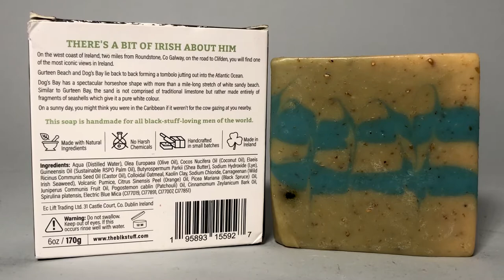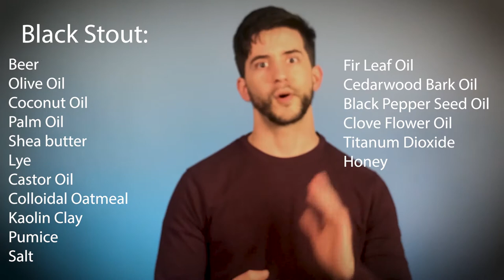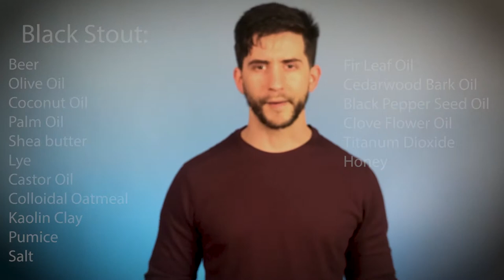Hey! Starting Off 2022 with The Black Stuff's Dogs Day Beach and Black Stout Review!!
Hey Guys! In this Video, I will be reviewing The Black Stuff's Dogs Day Beach and Black Stout natural soaps for men!

Chapters:
0:00 Intro
4:32 Soap and Box Discussion
6:23 Ingredients
8:19 Sniff Test
12:07 Lather Test
14:54 Final Thoughts and Recommendations

Ingredients:
Black Stout:
Actual Black Stout (yes, that famous Irish black stout which is certainly IP protected so we won't mention the name). 1 Pint is used in every 10 Soaps

Saponified Oils of (Olive, Coconut, Sustainable RSPO Palm, Castor), Shea Butter, Oatmeal, Essential Oils of Fir, Cedarwood, Black Pepper, and Clove, Kaolin Clay, Sea Salt.

Dogs Day Beach: Distilled water, Saponified Oils of (Olive, Coconut, Sustainable RSPO Palm, Castor), Shea Butter, Carrageen Irish Seaweed, Spirulina, Oatmeal, Volcanic Pumice, Essential Oils of Sweet Orange, Juniper, Black Spruce, Patchouli, Cinnamon, Kaolin Clay, Sea Salt, Blue Mica.